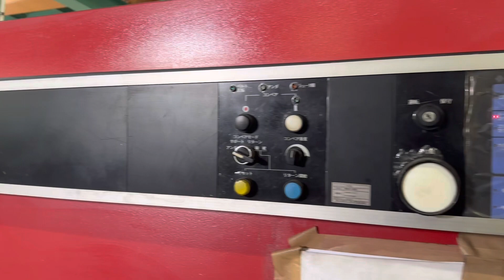Shearing Machine and BENDING machine